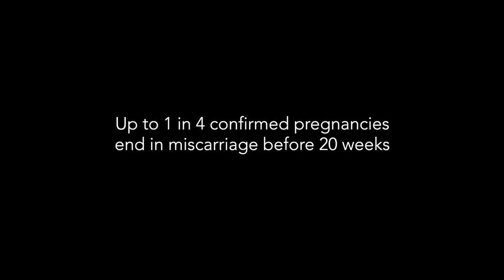You Are Not Alone - a documentary on miscarriage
Watch the trailer for You Are Not Alone, a documentary breaking the silence of miscarriage for women and men.